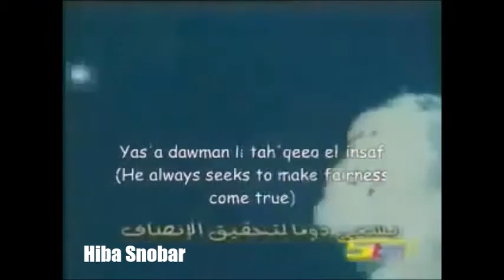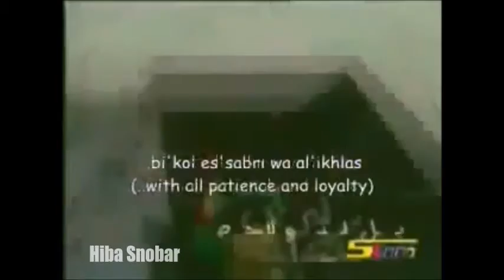القناص - (برامج اطفال ) HIBA SNOBAR - HIBA SMILEY 2015